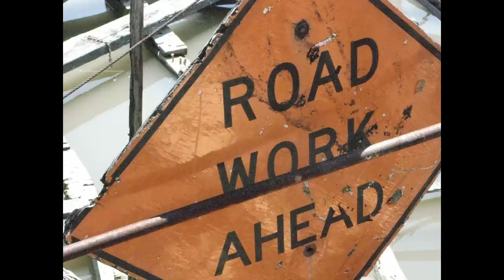Inwood's North Cove Restoration Images : D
North Cove Project - NYC - Progress Report
- Life returns to federally protected estuary on northern tip of Manhattan

NYC North Cove Project - 1/4 of the "Four Cove Project"

Federally protected wetlands fresh/salt water estuary & international migration flyway, landing / safety zone returns to life in both numbers and variety of wildlife
- in harmony with the worlds' largest City. The City - NYC.

NYC WetLands - Manhattan WetLands & WildLife Association
North Cove, Sherman Creek, & "Three Sister Coves"
Stewardship - Science - Rehabilitation - Restoration - Education

International-Flyway Tidal-Estuary-Complex Restoration
Four-Cove Complex in Upper Manhattan, NYC, NY, USA
U.S. EPA Endorses Steward : James A. Cataldi "Birdman of Inwood"

James Cataldi left his job as a Wall Street computer programmer to realize a more meaningful calling: the cleanup and restoration of the North Cove of the Harlem River. Instead of waiting for the city and other organizations to do it, he began his own cleanup and restoration effort. After approximately three years of work, the North Cove is returning to its natural state. Mr. Cataldi conducted 99% of this cleanup on his own without any funding and few resources. He continues to reach out to the local community to educate people about the importance of environmental stewardship of the North Cove.

04/27/2012: EPA Honors New York State Environmental Leaders
2012 EPA Region 2 Environmental Quality Awards
Accomplishments of James Cataldi, resident of Inwood, New York
Submitted by U.S. EPA : Carol Lynes, DESA-MAB-AWQAT
James "Birdman" Cataldi : A Modern Day "LORAX"

A Modern Day "LORAX"

It seems to me that we live in a world of "more is better"; more development, more cars, more home products, more electronics, more, more, more. The question that begs to be asked is, what happens to the all of the "more"? Most of us at EPA understand that some of it ends up disposed of properly in the landfills, (aka, the dump) but much "more" ends up disposed of illegally at local dump sites such as what happened in the North Cove located in Inwood, NY.

This was until one man decided to do something about it. If you have ever read the environmental story of the LORAX, by Dr. Seuss, one will remember that the LORAX, while seemingly deflated, defeated and extremely disappointed, leaves a sign with one word on top a pile of rocks. The word is "UNLESS". The story defines this word profoundly. "UNLESS someone like you cares a whole awful lot, nothing is going to get better. It's not." the message driven straight to the heart of the reader is that one person can make a difference. I introduce to you, James "The Birdman" Cataldi. Mr. Cataldi is that "one person" who is making a difference and who cares a whole awful lot, as evidenced by his undertaking of the local environmental concern at the North Cove.

Mr. James Anthony Cataldi, founder of Manhattan Urban Wildlife Trust
20 year master plan - Inwood Hill Sherman Creek Master Plan along with New York Restoration​ Project,
look on map at north tip of Manhattan - click on rail road yard at North Cove, then click on work shops.

2.then click on the part of the map at North Cove
3.then click on the button, click to view results of our WorkShop

Concerns and Wishes from Community Workshops

Who's Doing What
 •Inwood Hill Sherman Creek Wildlife Trust (AKA MW&WA initially d.b.a. as  IHSCWT)
 •New York Restoration Project is doing shoreline restoration, gardening and cleaning.

Wishes/Wishes Amended
 •More boat houses & piers for human powered boats
•Improved waterfront appearance
•Childcare facilities
•Better water Transportation
•Purchase MTA yards and transform into sporting complex
(OR Accuponic-indoor food production - human & estuary food
--- vegetables/fish and a few thousand local jobs with Internships)
   via the Inwood Hill Sherman Creek Wildlife Trust
•Deck over Con-Edison property
•Sherman Creek waterfront parks
•All public access to public land (Columbia waterfront property)
•Turn spotlight off when not in use (Baker Field)